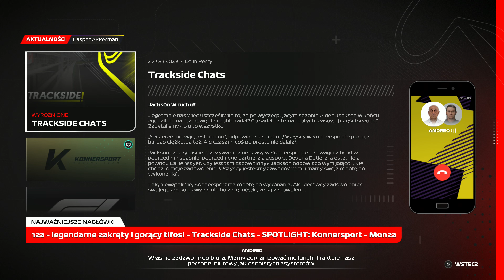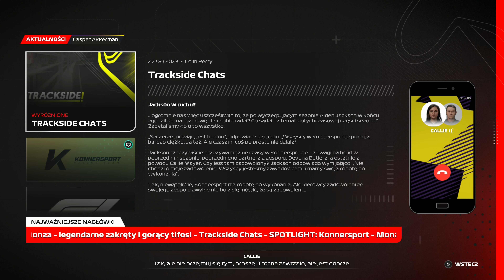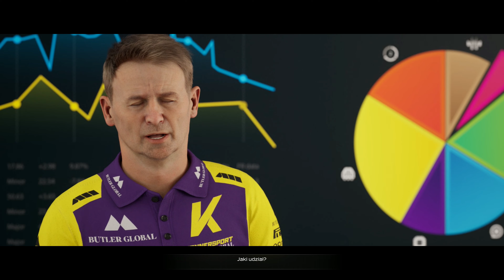F1 23 PL | PC | #08 Droga do sławy - Rozdział 13. i 14.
W grze używam kierownicy Thrustmaster T248X

Na czym gram:

Procek: AMD Ryzen 9 5900X
Chłodzenie: Be Quiet! Dark Rock 4 (BK021)
RAM: Crucial 32GB (2x16GB) 3200MHz CL16 Ballistix Black
Grafa: Zotac GeForce RTX 4070 Ti Gaming TRINITY 12GB GDDR6X
Płyta główna: ASRock B550 Pro4
Dyski: Kingston A2000 500 GB M.2 2280 PCI-E x4 Gen3 NVMe